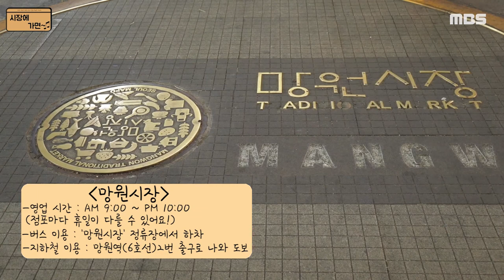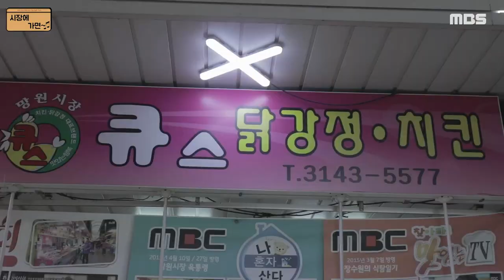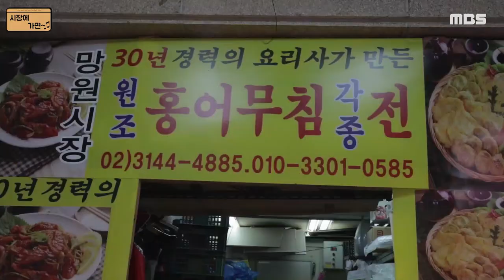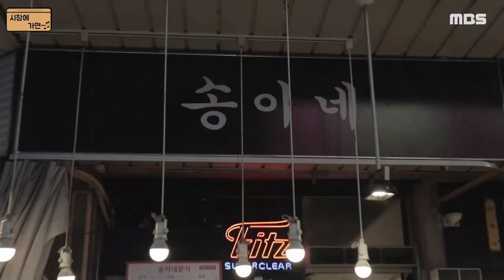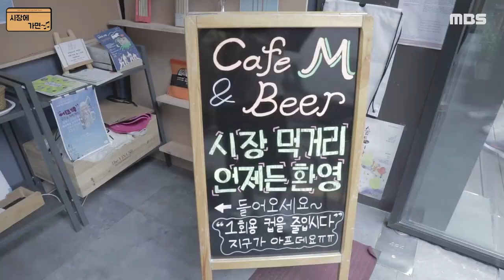[시장에 가면~♬ 2화]